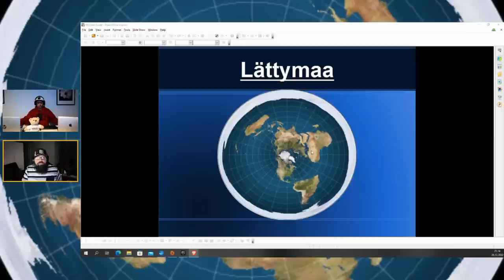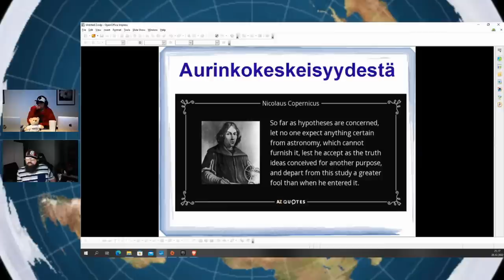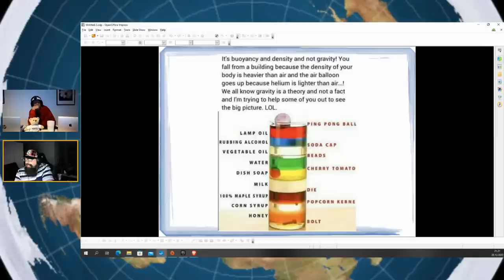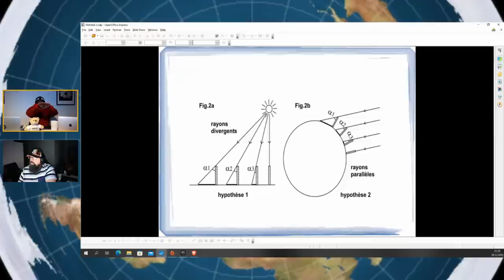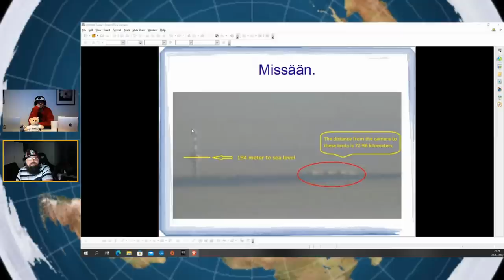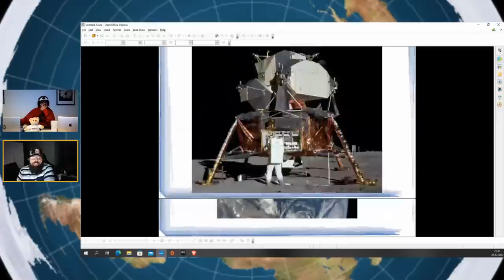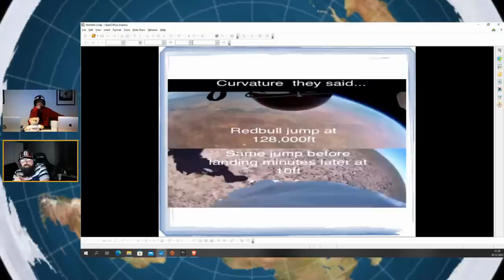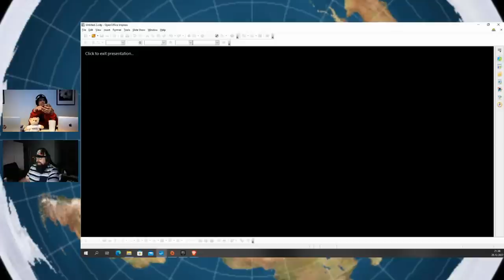Myöhäisillan pohdintoja - Artisokka, Flat earth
Myöhäisillan pohdintoja on keskusteluohjelma, jota isännöi Samuel Gryning ja johon jokaisella on mahdollista ottaa osaa joko puhujana tai kuuntelijana. Keskustelujen aiheet vaihtuvat ja niihin vaikuttaa mahdollinen erikoisvieras, sekä keskusteluun osallistujat.

Myöhäisillan pohdintoja järjestetään aina maanantaisin ja
keskiviikkoisin kello 21.00

👉 Tue tilille Samuel Gryning FI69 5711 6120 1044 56